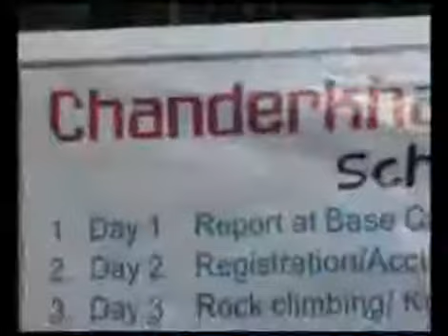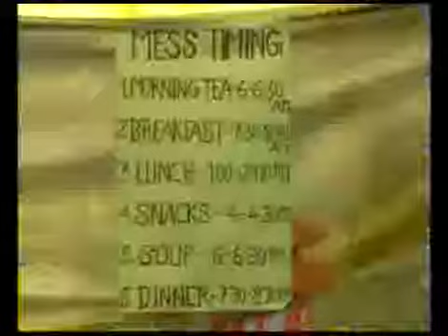HATEC Video part1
Camping / Hiking / Trekking Programme at Kullu  Manali

Trip Type:Adventure
It involves:
Camping / Hiking/ Trekking
Rock Climbing
Rappelling
River Crossing
Bush Craft
River Rafting
Traversing
Rope skills
Survival
Group Task
Field Skill
Cook-Out
Night March
Skiing (Winter Trek)
Group Discussion
Lecture on LNT
Local Side-seeing
Lecture on various topic like Mountain walking manner, tent pitching, camp hygiene, mountain flora & fauna, Himalayas, mountain living and survival etc.